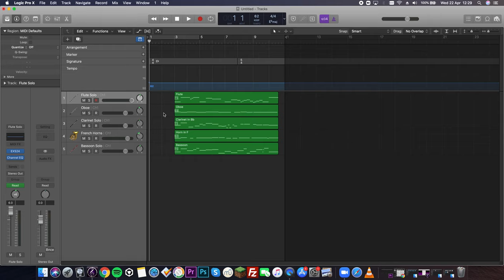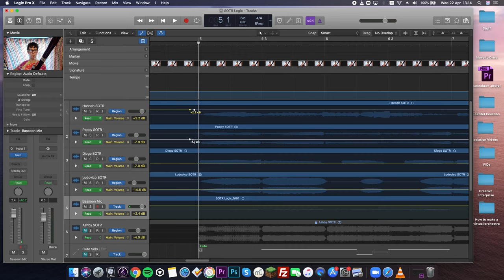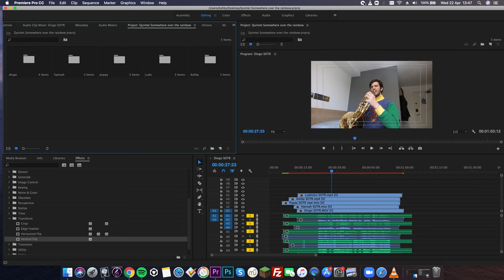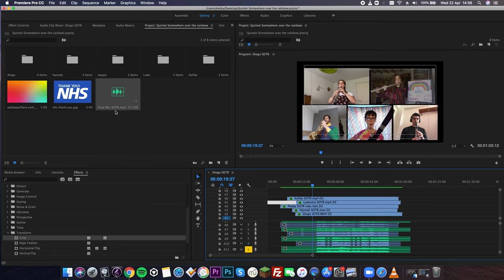How to make your own Virtual Orchestra! - with Ashby Mayes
Recently I've had a number messages asking how I created my virtual orchestra & quintet ensemble videos, so I thought I'd create a short video showing you how to make your own virtual ensemble.
Don't hesitate to get in touch if you have any questions!

Software used:
Sibelius 7 (for arranging the music)
Logic Pro X (for editing & mixing the audio)
Adobe Premiere Pro (for editing the video)